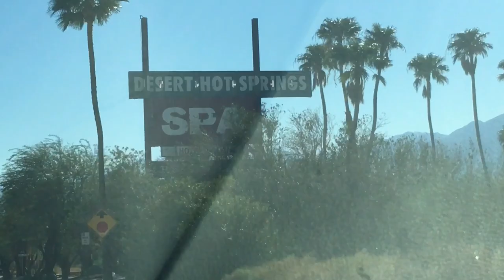Desert Hot Springs California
In this video I’m driving down desert hot springs California.